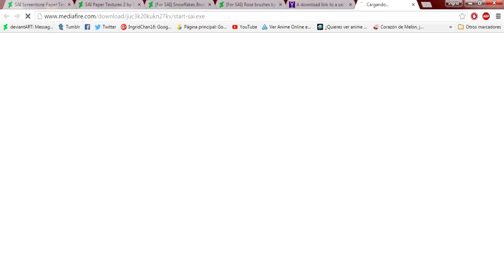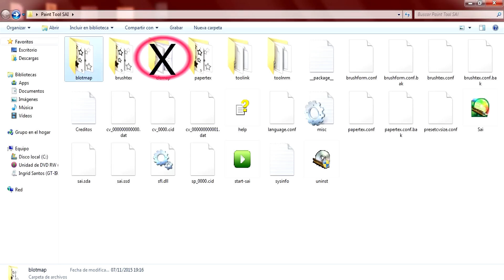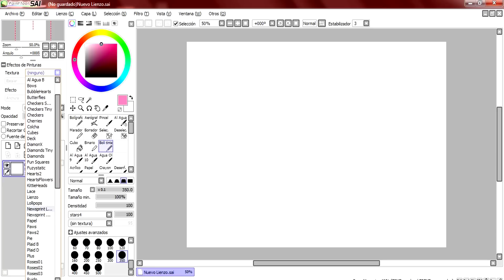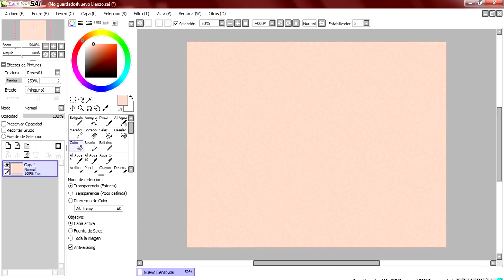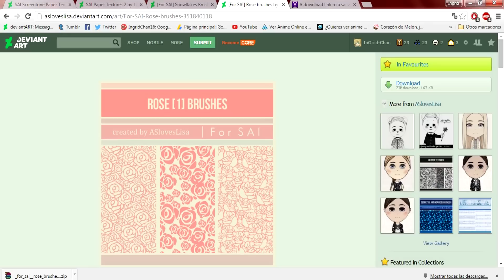Tutorial - Texturas para Paint tool SAI